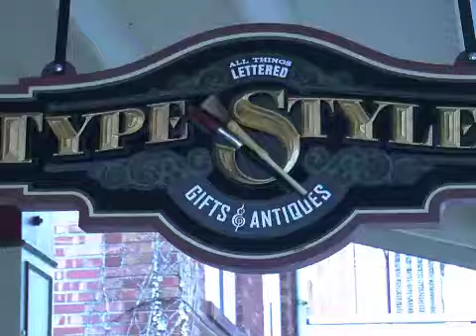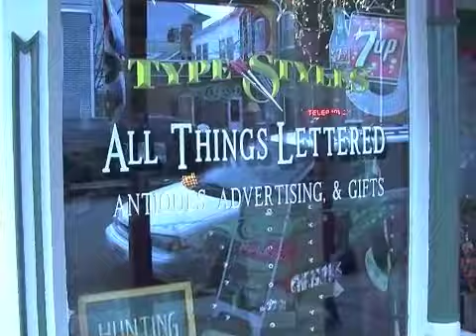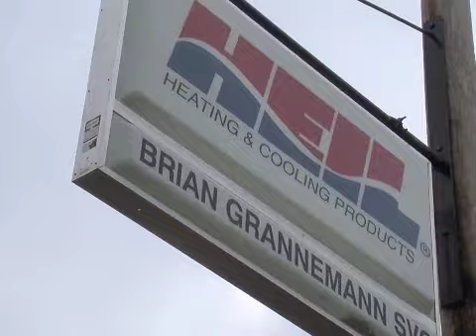Very Last Christmas Sale